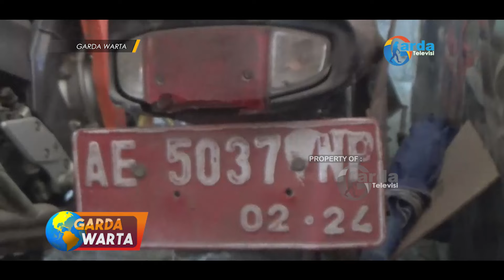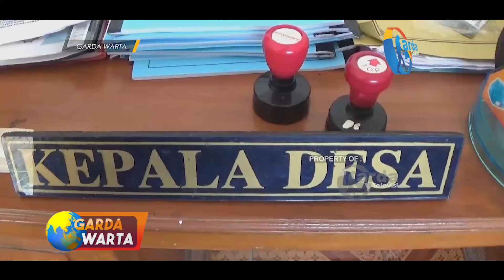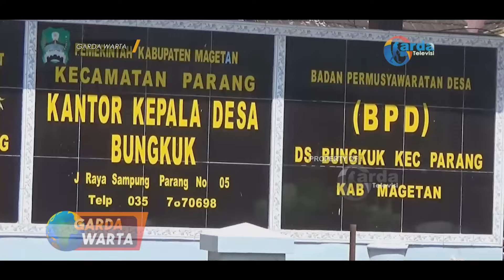MAGETAN - Kendaraan Operasional Plat Merah Dijadikan Jaminan Tempat Rental